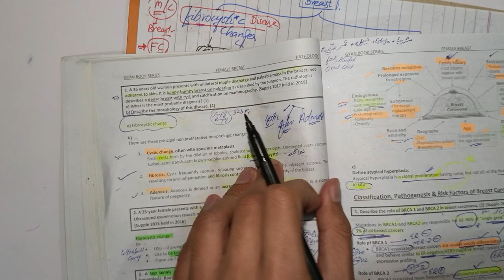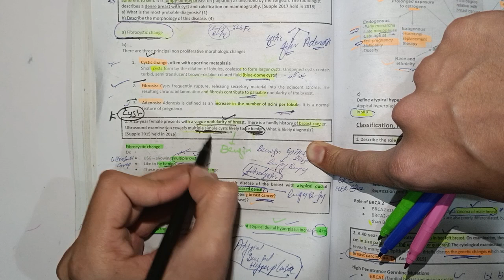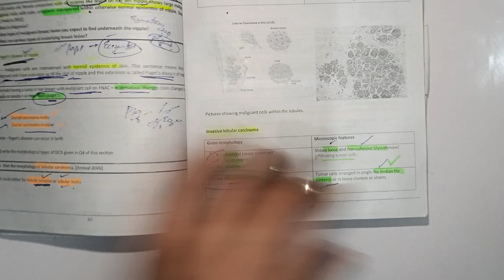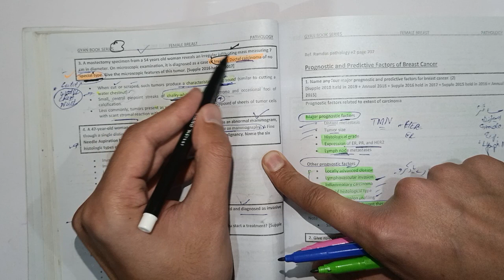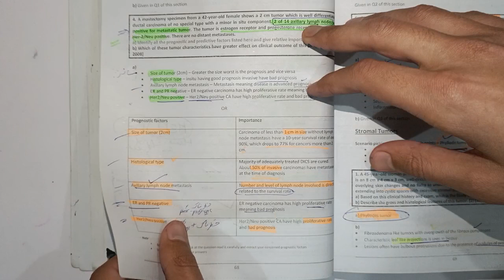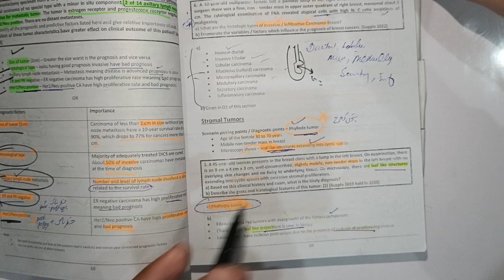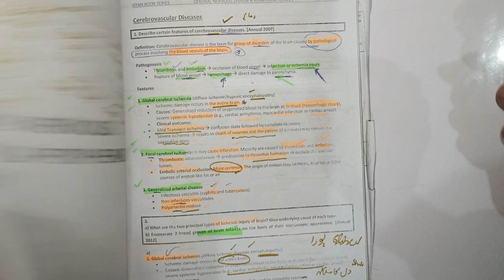Part 2 pathology lecture❣️❣️ Breast Pathology Lectures in 1 night. 💯. Breast pathology lecture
respiratorypathology selfless medicose
 respiratory pathology ninja nerd
respiratory pathology dr najeeb
respiratory pathology brainless medicos respiratory pathology osmosis, respiratory pathology pathoma
 respiratory pathology robbins
 respiratory pathology unacademy respiratory pathology lectures

pathology selfless medicose
pathology brainless medicose
pathology course
pathology introduction
pathology kya hai
pathology inflammation
pathology definition
pathology movie

respiratory examination,respiratory system model,respiratory disorders class 10,respiratory system in urdu,respiratory disorders,respiratory system diagram,respiratory physiology,respiratory system embryology,respiratory system physiology,

respiratory system pathology mcqs. respiratory system pathology neet pg,

pathology lecturespathology lectures in urdu
pathology lectures in hindi
pathology lectures by selfless medicose
pathology lectures robbins
pathology lecture inflammation
pathology lectures cell injury
pathology lectures by dr najeeb
pathology lab

male reproductive system class 12 biology male reproductive system anatomy
 male reproductive system by dr hadi
male reproductive system physiology
 male reproductive system diagram
 male reproductive system animation
 male reproductive system histology

female reproductive system class 12 female reproductive system anatomy,l female reproductive system class 10 female reproductive system animation female reproductive system in urdu
female reproductive system physiology female reproductive system pathology selfless medicose
female reproductive system by dr hadi female reproductive system diagram

breast pathology
, breast pathology selfless medicose